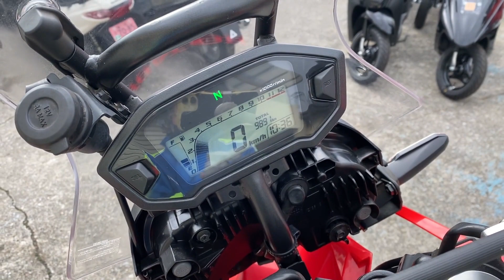ホンダ HONDA ＣＲＦ２５０ ラリー CRF250RALLY エンジン音 2017年モデル！ヨシムラマフラー、フェンレス、リアキャリア、スポークカバー、ハンドガード装着！ツーリングにもお勧めの一台